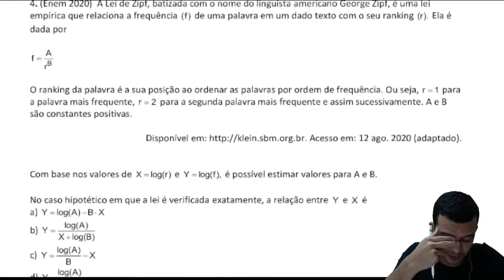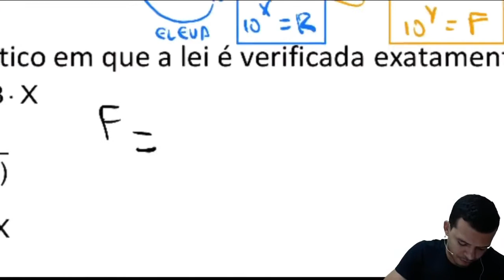ENEM 2020 | A Lei de Zipf, batizada com o nome do linguista americano George Zipf